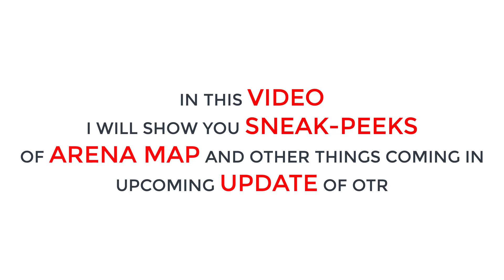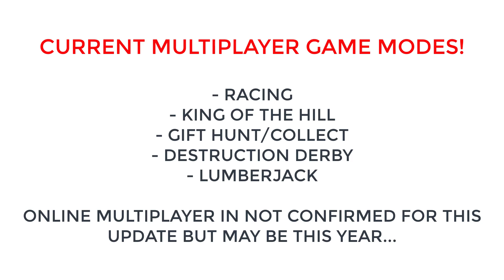Sneak-Peeks Of Arena Map & Details Of New Update | Off The Road OTR Open World Driving HD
This Off The Road OTR Open World Driving Game Review video is for iOS, iPhone, iPad also...

WHAT'S NEW IN OFF THE ROAD 1.7.3
- New Carry legendary edition: Fury
- New hover car: Jupiter, this car flies! (available for a limited time!)
- Improved cabin camera
- Bugfixes
- New fancy VIP offer window!

Features:
-Explore beautiful landscapes
-41 off-road cars to unlock and drive
-Driveable boats, helicopters
- LAN Multiplayer
-Climb hills
-Transport goods
-Beat challenges
-Endless fun

1 - android game
2 -  gameplay
3 -  game
4 -  train
5 -  android
6 -  hercules
7 -  icebreaker
8 -  download

Off The Road OTR Open World Driving Android Gameplay HD
By KSGAMEPLAYS